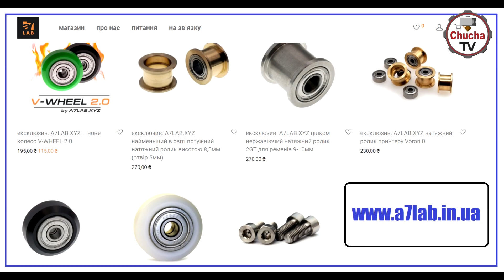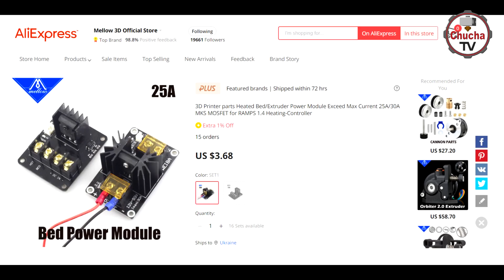Final upgrade 3D Printer CREASEE CS 30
A7LAB.IN.UA роліки  OpenBuilds
Принтера:

💰 Хотэнды:
Как собрать NF-Crazy Hotend из трех частей: